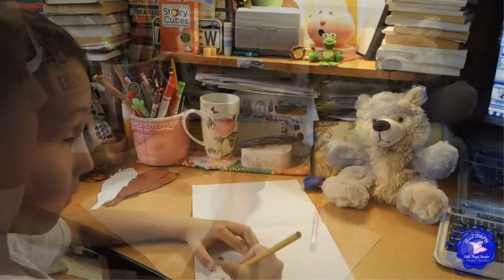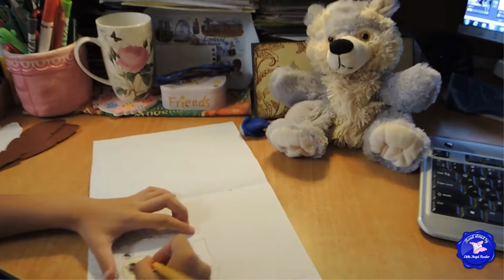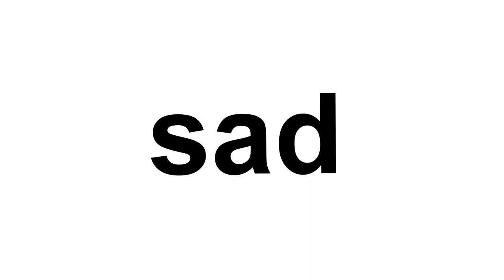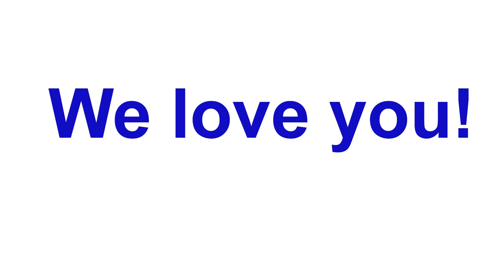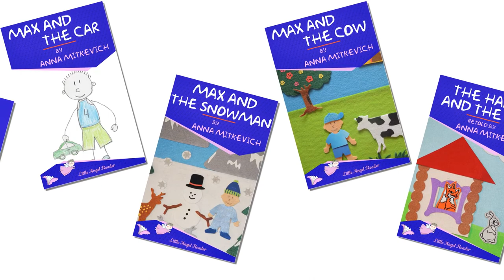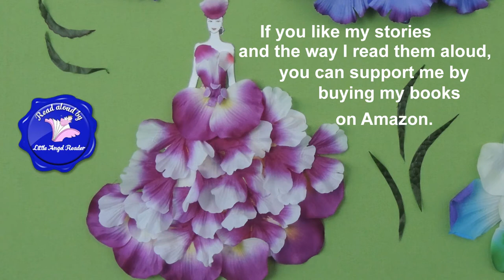READ AND SPEAK ENGLISH - Your Child Can READ - 5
Whole words, sight words (dolch words), phrases, sentences! This video will be interesting and useful for kids of different ages and reading skills. English learners will benefit a lot from watching it, too.

You will also learn some interesting facts about Rhinoceros beetles!

This video is made by Little Angel Reader - Anna and Max.

Thank you for your support and for watching and learning with us!